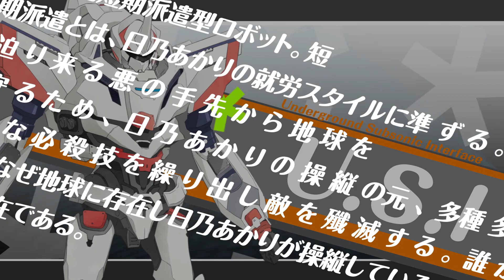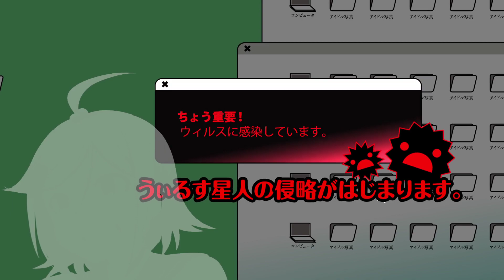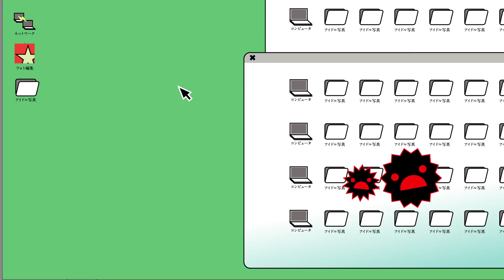DECO*27 - NEW WORLD feat.echo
戦え！日乃あかりとU.S.I！！！

”Underground Subsonic Interface” mechanical designed by studioNAS